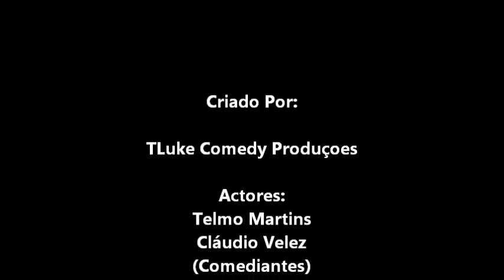Licença para Rir - Episódio 2